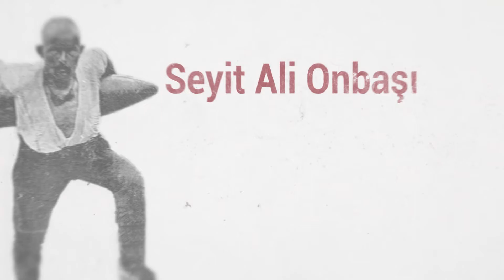18 Mart Çanakkale Zaferi ve Şehitleri Anma Günü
Bu toprakları vatan yapan kahramanlarımızın anısına... Başta Mustafa Kemal Atatürk olmak üzere, 18Mart Çanakkale Zaferi Şehitlerimizi saygıyla anıyoruz.